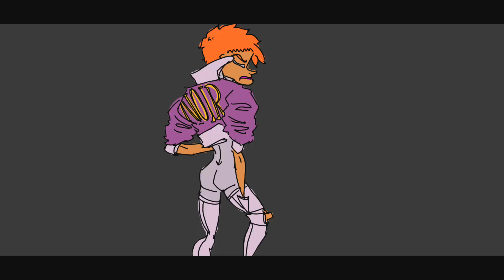Autistic Mode Trailer 2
"I ain't ON the Spectrum... I AM the Spectrum!"

The second trailer for our animatic anthology, AUTISTIC MODE, featuring 6 films written and directed by Autistic artists. Featuring the work of Nix Busby, Charles Moss, Malcolm Thomas, Gabrielle Teaford, and yours truly, Bob Clark. Coming out sometime this year.